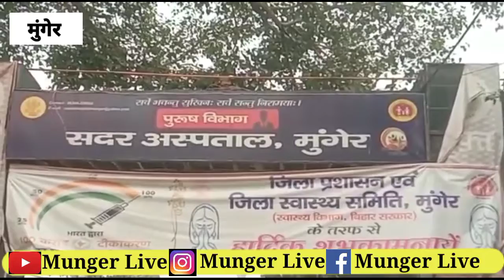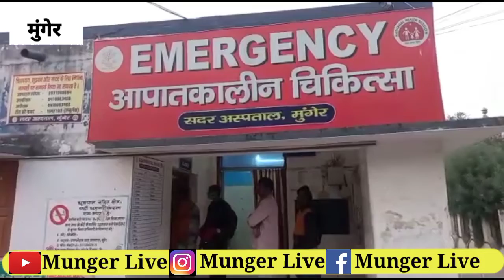Munger में फिर मिले BMP के 3 जवान कोराेना पॉजिटिव एक्टिव मरीजों की संख्या 17 CS ने क्या कहा देखिए